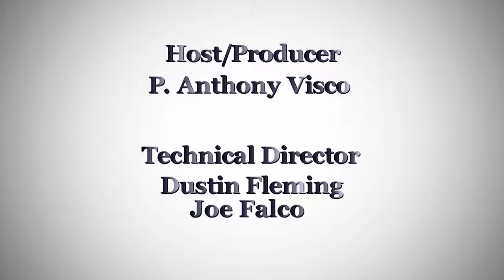The Artists World with Jill Voelker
This  week on The Artist World  we are talking with Jill Voelker and the world of art known as Psycho-Semmetry. When two worlds are brought together, they can create something beautiful. In this case, the two combined components are doodling and coloring and the result is visually stunning. This is the world of Plymouth Art Guild instructor Jill Voelker, who has masterminded over the past 30 years what she calls psycho-symmetry – a style of artistic expression that creates an intricate and impeccably balanced work of art.